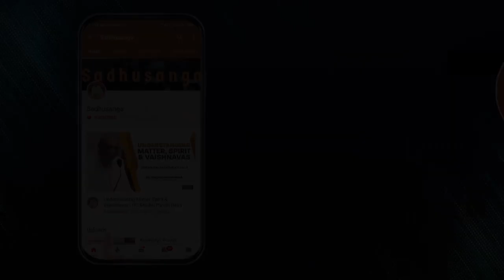Are My Desires Really Mine? | HG Madhu Pandit Dasa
Do your desires belong to your body or your soul?